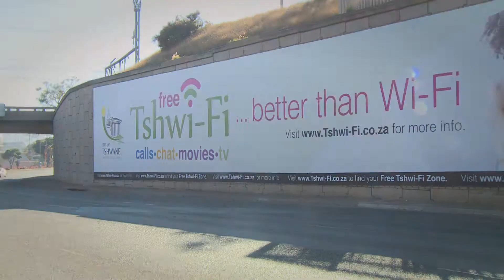Connecting our people through free wifi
The City of Tshwane was the first City to get our people connected – for free. TshwiFi has seen enormous uptake over the last term, with millions of citizens making use of our free WiFi Hotspots. This project has narrowed the digital divide, and given everyone in our city a chance to explore the wonderful world of the Internet.